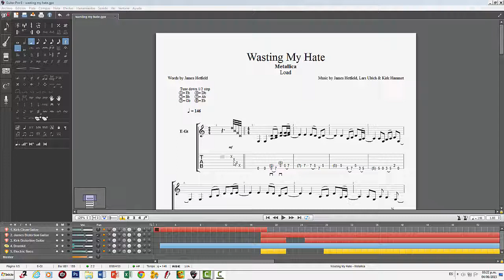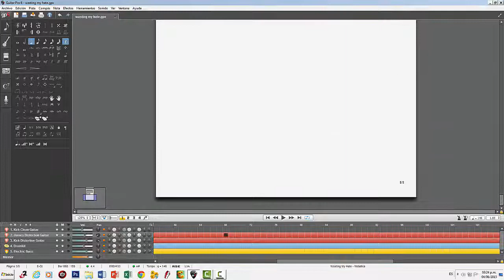Tutorial - Wasting My Hate - Metallica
Bueno, hola a todos. El día de hoy les traigo la tablatura o partitura que hice de la canción Wasting My Hate de la famosa banda de thrash metal "Metallica"
Espero que les guste, lo hice un 99,9% perfecto. Si gustan, pueden compartir el video, para que llegue a más personas, no pido nada más.